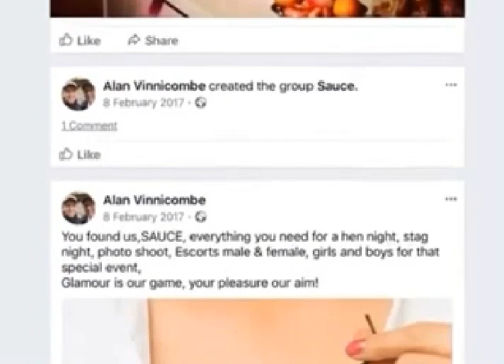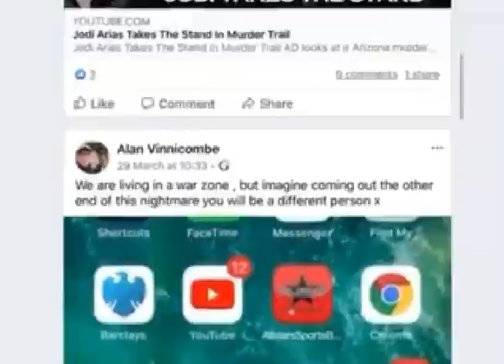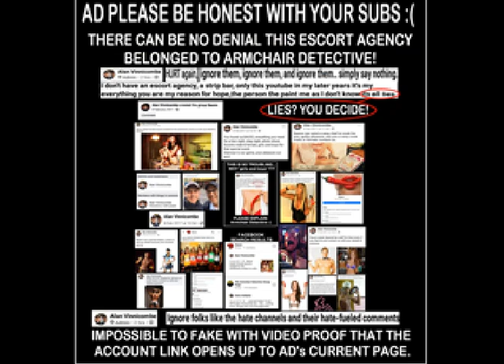Armchair Detective hosted an ESCORT AGENCY for 3 years but DENIES and then later claims was a JOKE!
Why would he deny an ESCORT AGENCY that is no big deal... BUT there are issues that are troubling :(  Thanks to group member that discovered this and fast efforts of another member to take a screenshot before it was removed minutes later.